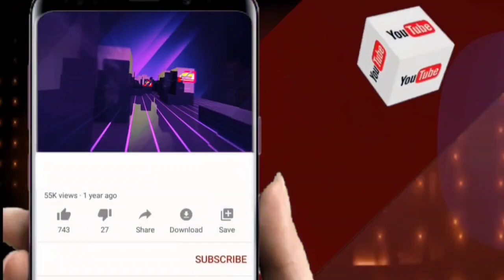ବିଦ୍ୟାଳୟରେ ପୁସ୍ତକ ମେଳା || Odisha Halchal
ବିଦ୍ୟାଳୟରେ ପୁସ୍ତକ ମେଳା